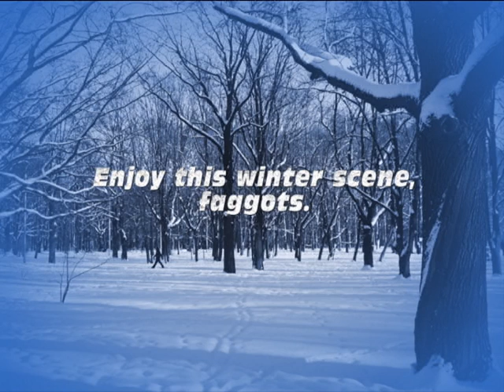Guillotine: A Black Ops II Montage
All clips by Xlea Drof.